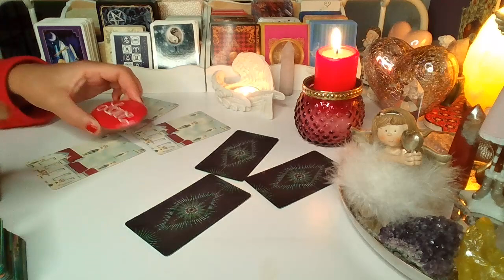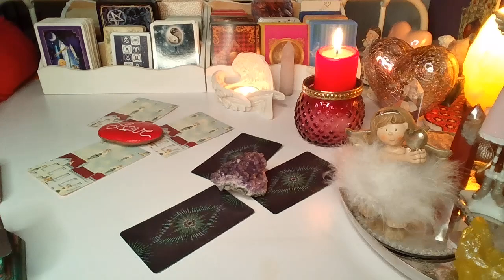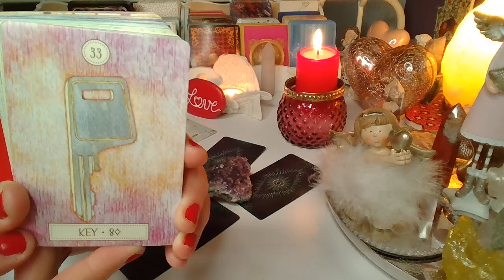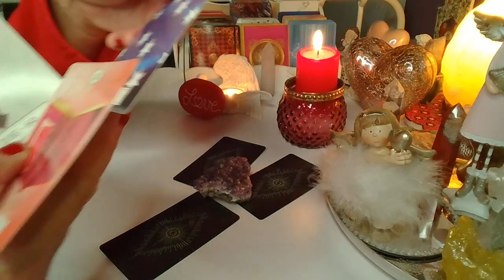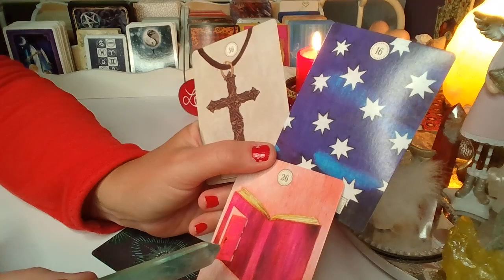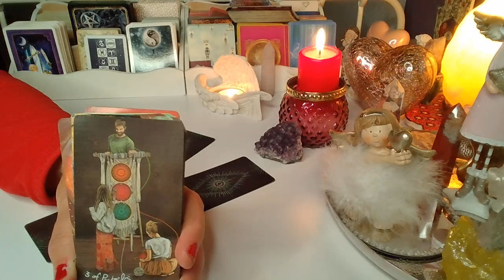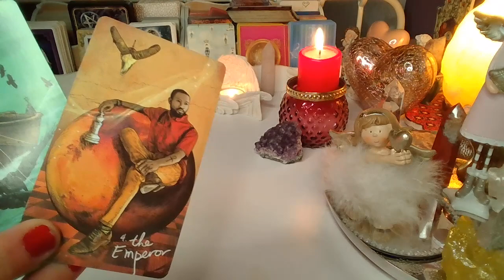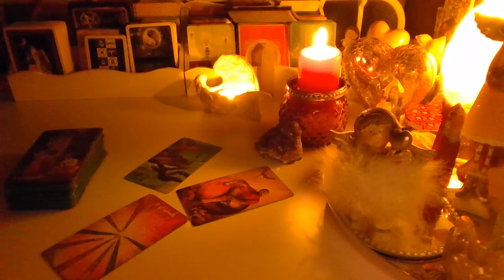ORAKEL ❤️ CZY WRÓCICIE DO SIEBIE? ❤️Karty TAROTA+LENORMANDA❤️ wrozby porady magia ❤️